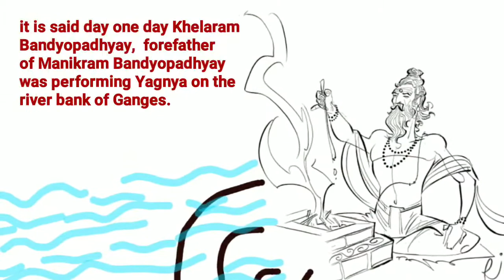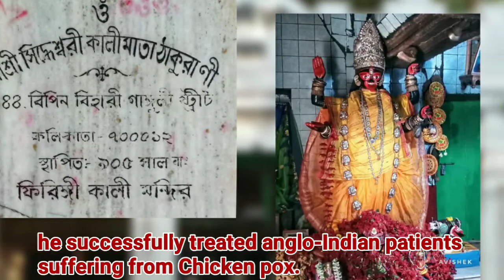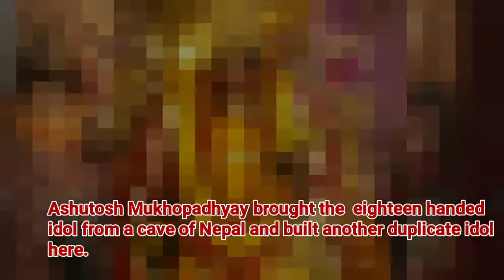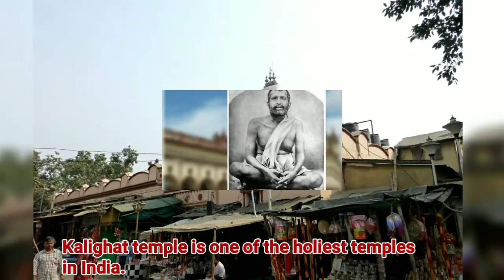Kolkata Kali Mandir | কলকাতার জাগ্রত কালী মন্দির | Kali Temple Kolkata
In this video, the famous Kali Temples of Kolkata is described. There are many famous and historical Kali Temples in Kolkata including Dakshineswar Kali Temple and Kalighat Temple.

So friends, please watch this video till end enjoy Let's have a pilgrimage to all Kali Mandirs in Kolkata.

Jai Kali Kalkattewali.

এই ভিডিওতে রয়েছে কলকাতার বিখ্যাত কালীমন্দির এবং কলকাতার বিখ্যাত কালী মূর্তির বিবরণ।  শুধু দক্ষিনেশ্বর বা কালীঘাট নয়, শহর কলকাতায় রয়েছে অনেক বিখ্যাত, প্রাচীন কালীমন্দির। সেই সাথে তাদের সাথে জড়িয়ে রয়েছে নানা অজানা ইতিহাস।
আসুন জেনে নিই কলকাতার কালীবাড়িগুলি সম্বন্ধে।

🙏জয় কালী কলকাত্তেওয়ালী 🙏